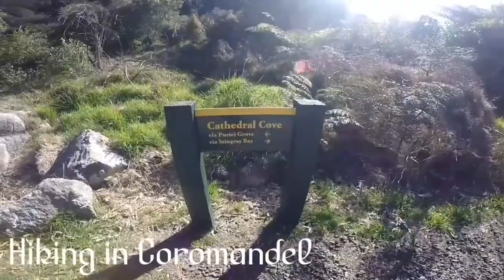NewZealand Road Trip| Rotorua| Taupo| Huka falls| Auckland| Coromandel 2015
Driving around the Northern island of New Zealand during spring is probably one of the most exciting long drive I've done so far. The weather is good, you'll see green landscape filled with herd of sheep and cattle is simply breathtaking to watch as they eat, sleep and lay on the grass all day long. Our first schedule was the Hobbiton movie set tour followed by Rotorua's Skyline, hotspring and Geothermal Wonderland (Wai-O-Tapu). We went further down south in Taupo to see the Huka falls and try the Taupo Bungy and Speed Jet. I would say it's an awesome experience